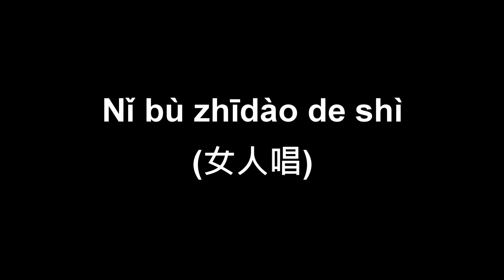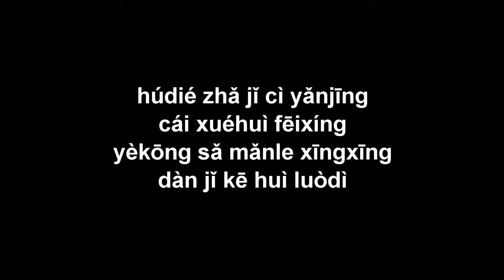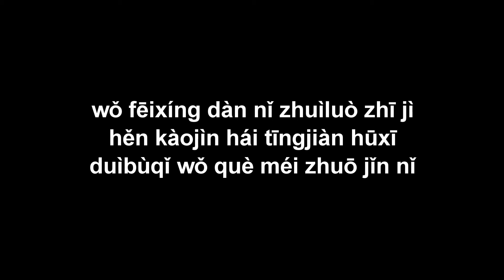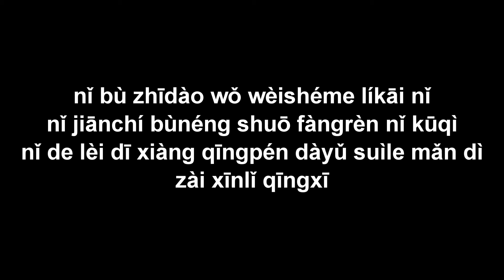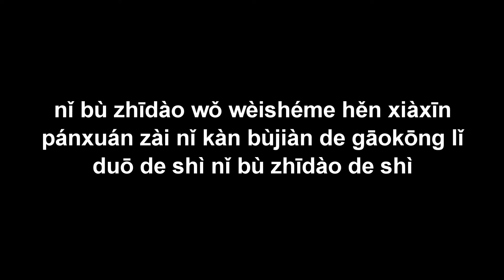Nǐ bù zhīdào de shì 你不知道的事